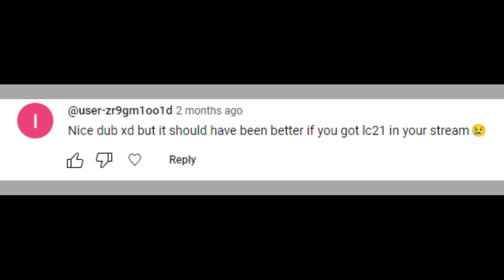"I had to Finish this" | Android 21 and Lab Coat Combo Challenges